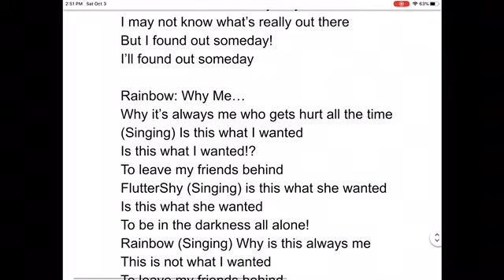PuzzlePink and my song in the series of my Verizon😀 (Read the Description bow Below)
Here’s the actual version of that song called this is what I wanted Reprise